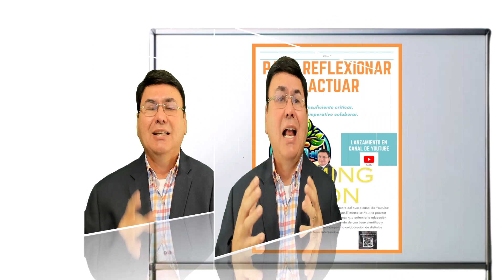Pronto lanzamiento del nuevo canal Para Reflexionar y Actuar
El Dr. Santiago Méndez-Hernández, administrador y profesor universitario, y exsuperintendente de escuelas, director y maestro, propone un nuevo canal  bajo su cuenta de Youtube con el fin de proveer soluciones a los problemas de la educación contemporánea.  Para ello, solicita la colaboración de los interesados, y realizará investigaciones que resulten en recomendaciones con base probada.